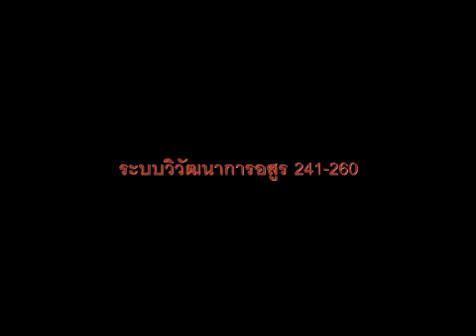ระบบวิวัฒนาการอสูร 241-260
ในโลกคู่ขนานที่ทุกคนเป็น Beastmaster ผู้คนจะเชื่อง ฝึกฝน และพัฒนาสัตว์ร้ายของตน รัฐบาลจะให้ไข่สัตว์ร้ายแก่ทุกคนในพิธีบรรลุนิติภาวะ อย่างไรก็ตาม เพื่อพัฒนาและเติบโตสัตว์ร้าย พวกเขาต้องการยาวิเศษ อัญมณี และส่วนผสมหายากอื่นๆ โชคดีสำหรับซูไป๋ เขาได้ปลุกระบบการทำให้เข้าใจง่ายระดับพระเจ้า ด้วยระบบนี้ การเลี้ยงสัตว์ร้ายนั้นง่ายอย่างที่คิด “ตรวจพบหนูสายฟ้า เส้นทางวิวัฒนาการนั้นง่ายขึ้น เสียบปลั๊กแล้ว คะแนนวิวัฒนาการ +1, +1, +1…” “ตรวจพบเต่าฟองสบู่ เส้นทางวิวัฒนาการนั้นง่ายขึ้น อาบน้ำ. คะแนนวิวัฒนาการ +1, +1, +1…” “ตรวจพบเฟลมแคท เส้นทางวิวัฒนาการนั้นง่ายขึ้น อาบแดด คะแนนวิวัฒนาการ +1, +1, +1…” ไม่กี่ปีต่อมา ซูไป๋ Divine Beastmaster ยอมรับการสัมภาษณ์ "นาย. ซู คุณบอกเราได้ไหมว่าคุณประสบความสำเร็จได้อย่างไร” “ฉันใช้เวลาไปกับการเลี้ยงสัตว์ในขณะที่คนอื่นกำลังอาบน้ำหรือนอนอาบแดด”